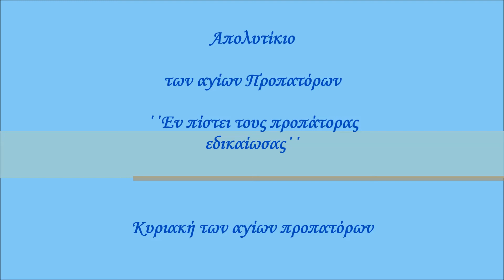Aπολυτίκιο των αγίων προπατόρων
΄΄Εν πίστει τους προπάτορας εδικαίωσας΄΄
By faith You justified the Forefathers

Κυριακή των αγίων προπατόρων

Ἀπολυτίκιον τῶν Προπατόρων
Ἦχος β’
Ἐν πίστει τοὺς Προπάτορας ἐδικαίωσας, τὴν ἐξ Ἐθνῶν δι’ αὐτῶν προμνηστευσάμενος Ἐκκλησίαν. Καυχῶνται ἐν δόξῃ οἱ Ἅγιοι, ὄι ἐκ σπέρματος αὐτῶν, ὑπάρχει καρπός εὐκλεής, ἡ ἀσπόρως τεκοῦσά σε. Ταῖς αὐτῶν ἱκεσίαις, Χριστὲ ὁ Θεός, σῶσον τὰς ψυχὰς ἡμῶν.

By faith You justified the Forefathers, having through them betrothed to yourself the Church that came out of the nations. The saints are boasting in glory; for the glorious fruit, the Virgin who without seed gave birth to You, is from their progeny. At their entreaties, O Christ our God, save our souls. Πάτησε εδώ